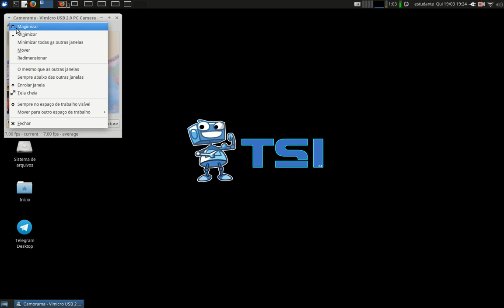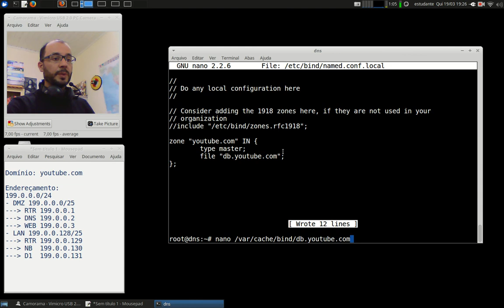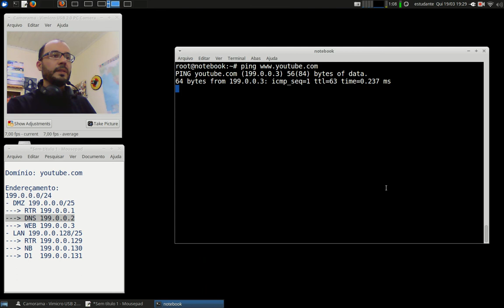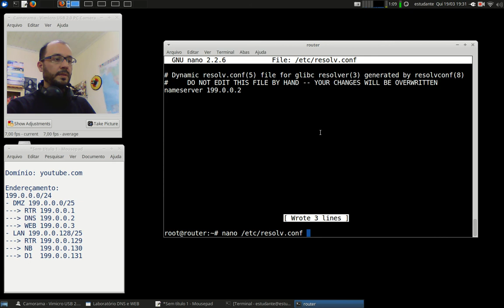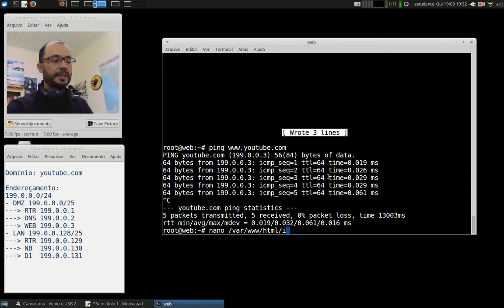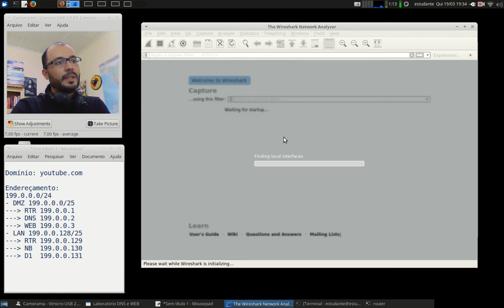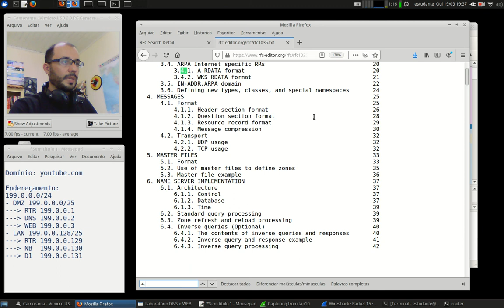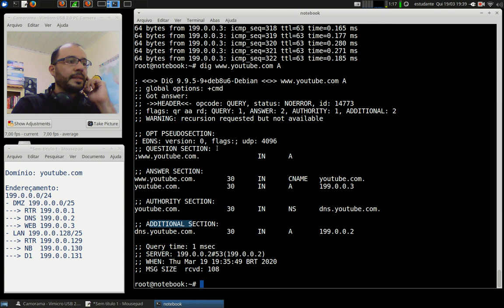Redes 2 - APNP 02a - DNS e WEB (mensagens DNS - parte 1)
Capa:
Título: DNS e WEB (mensagens DNS - parte 1)
Prof. Hermano Pereira
Em 19/03/2020

-x-x-x-x-

Documentos oficiais

Vídeos